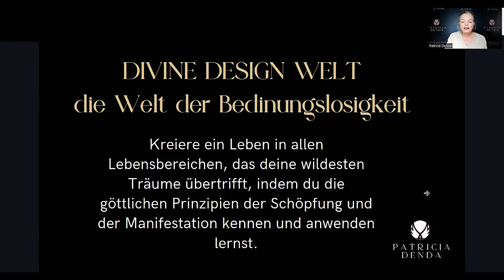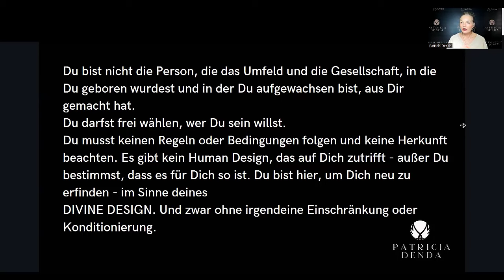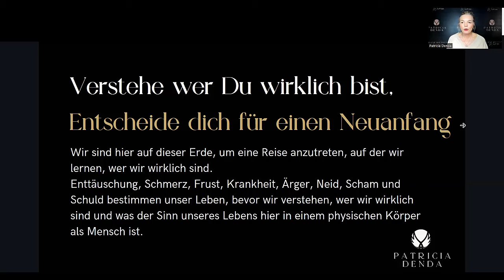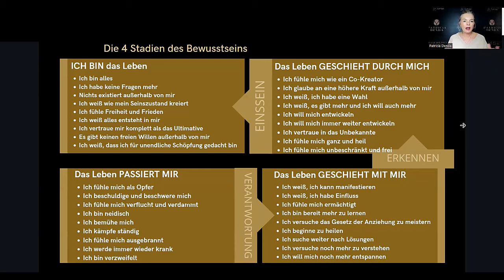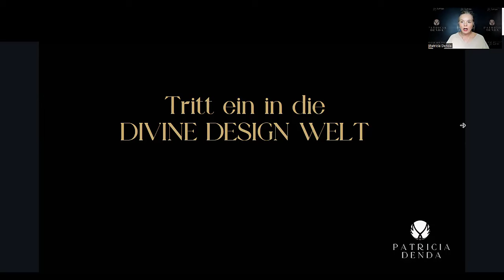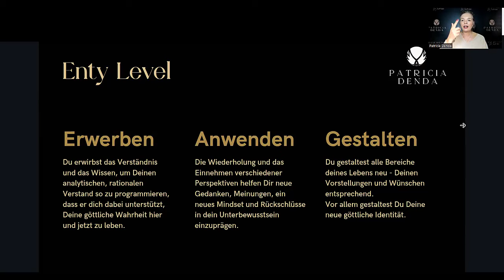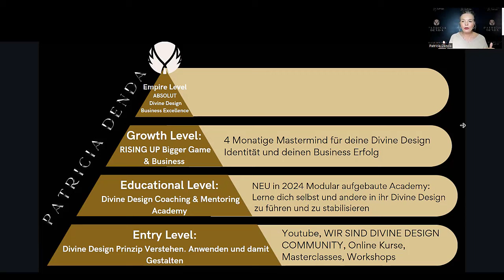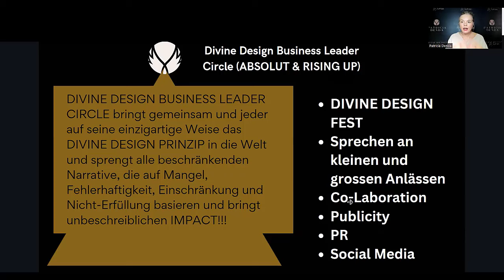Wie ich in 2023 all meine Wünsche erfüllt habe und wie du es auch kannst-DAS Manifestationsprinzip!